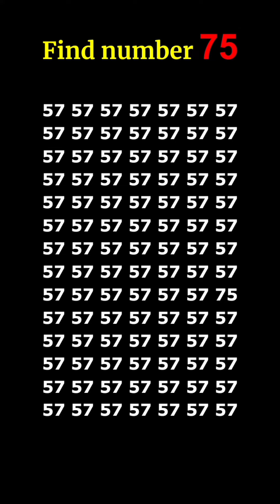find hidden number 🤔🤔